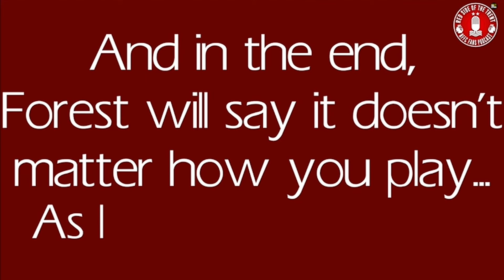THE END OF YEAR QUIZ | NOTTINGHAM FOREST PODCAST | PREMIER LEAGUE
Our end of year quiz is here so sit back and enjoy!